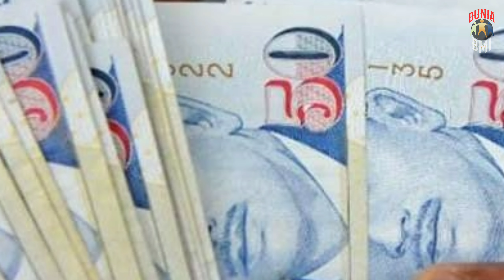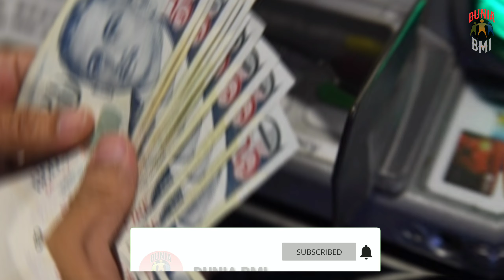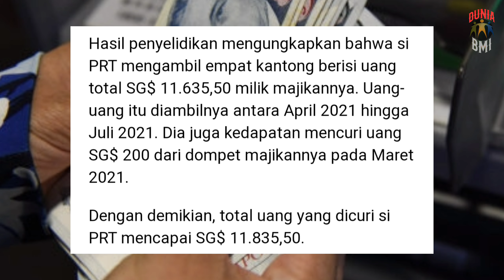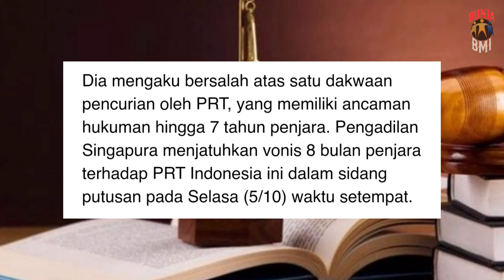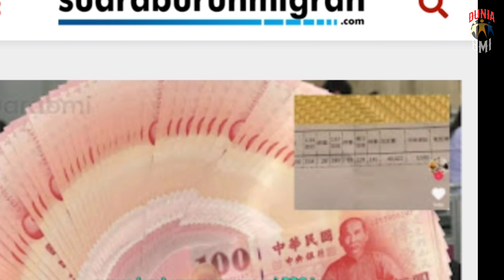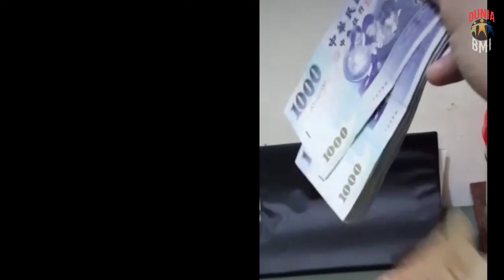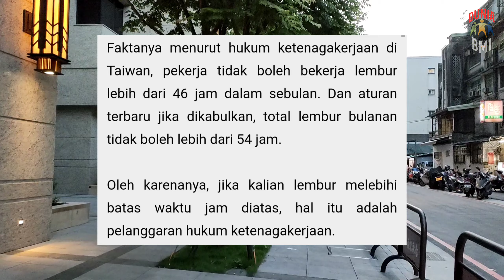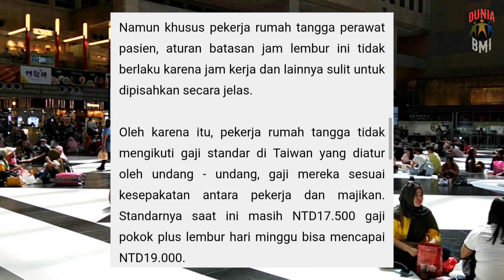KASUS P3NCUR!AN SEORANG PMI KENA BU! & HEBOH PEKERJA MIGRAN DI TAIWAN GAJINYA MENCAPAI 40JT